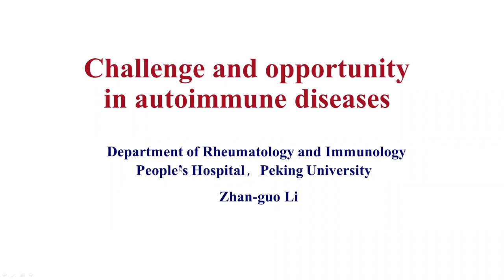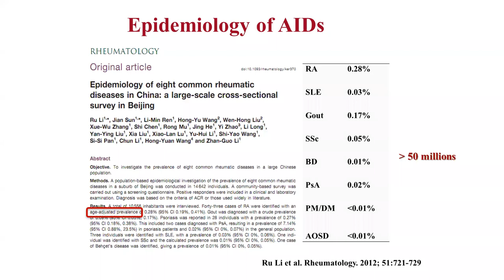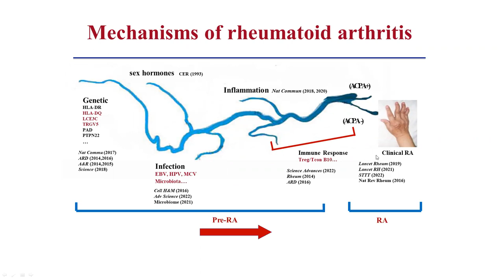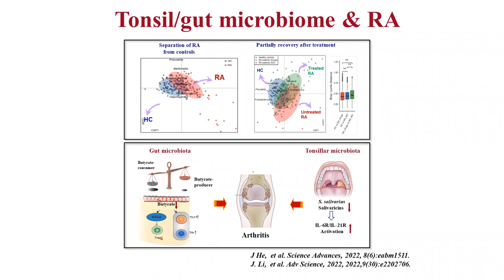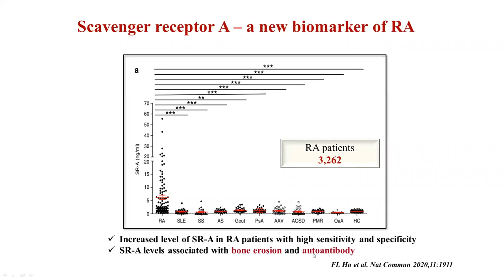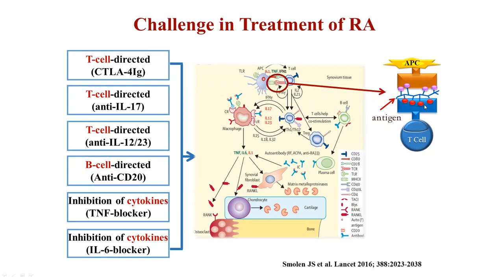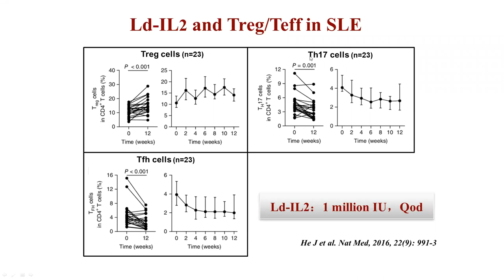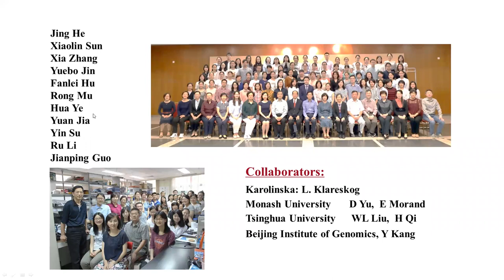Challenge and opportunity in research of autoimmune diseases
Challenge and opportunity in research of autoimmune diseases by Dr. Li-Guo Zhan, Peking University, 12/14/2023